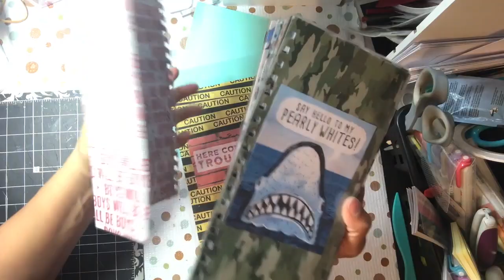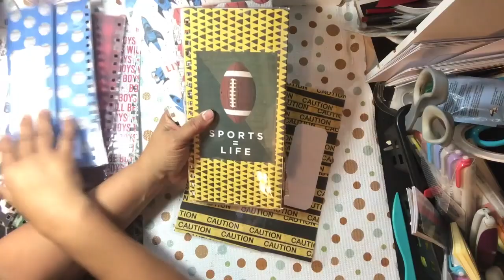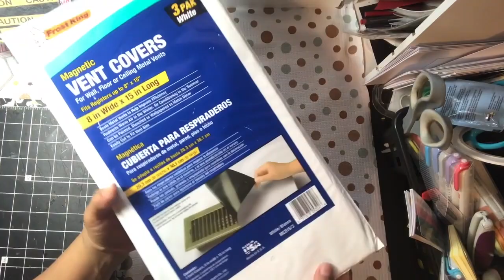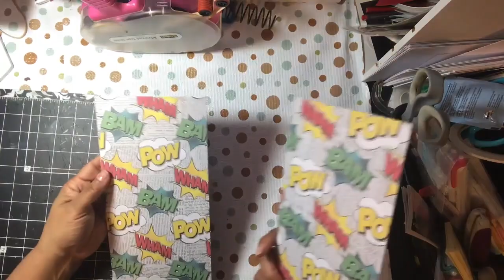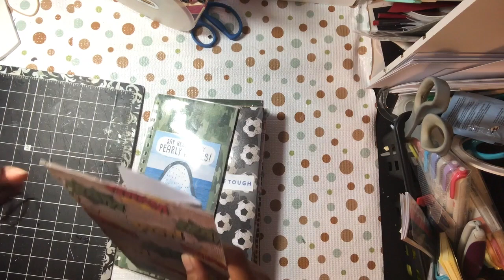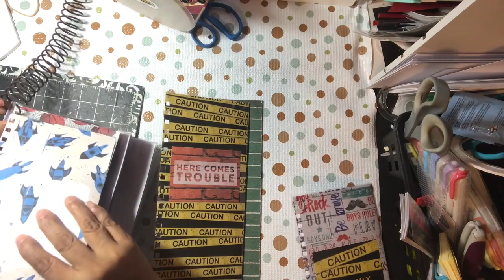Boy Inspired Laminated Envelop Notebook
Today I share a male laminated envelope notebook using my cinch.